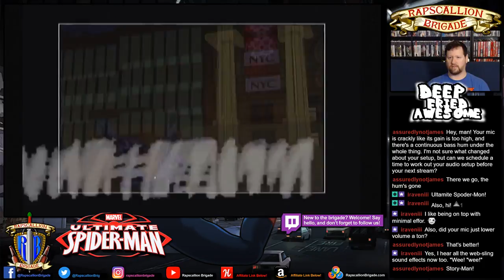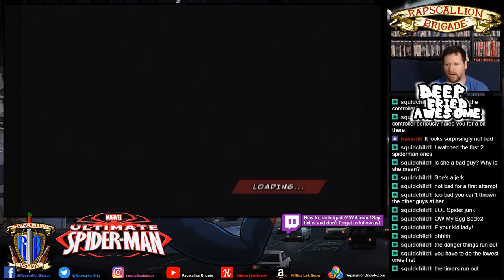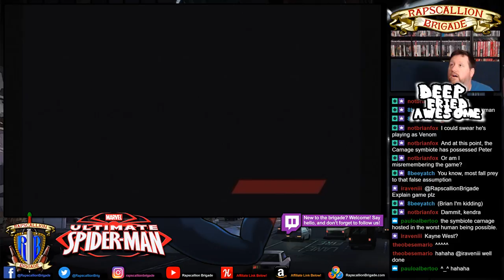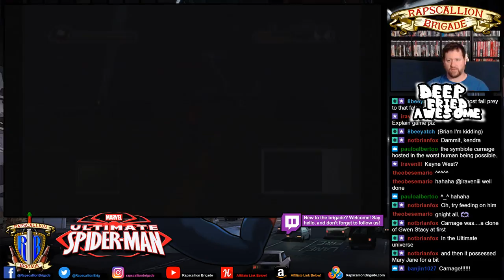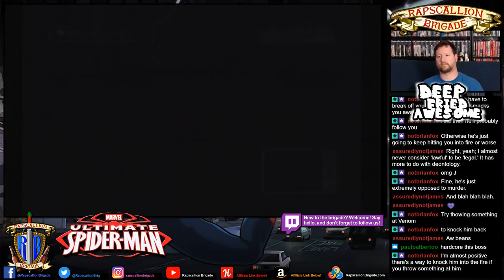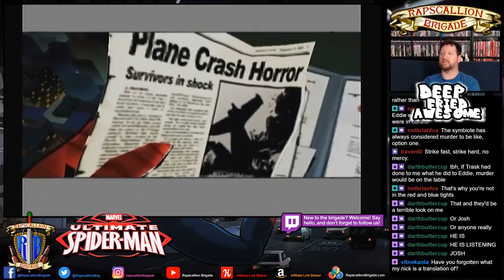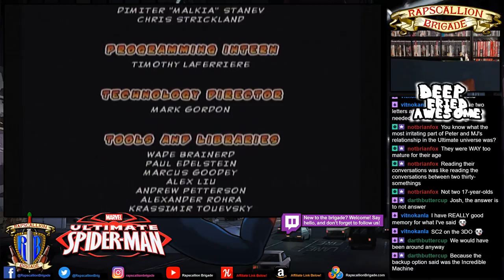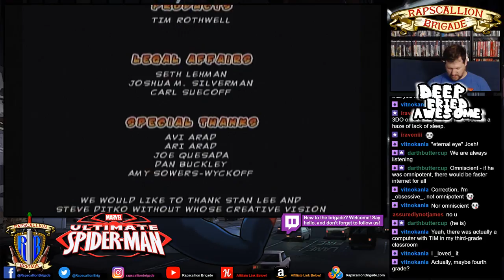Deep Fried Awesome plays Ultimate Spider-man (Part 3)